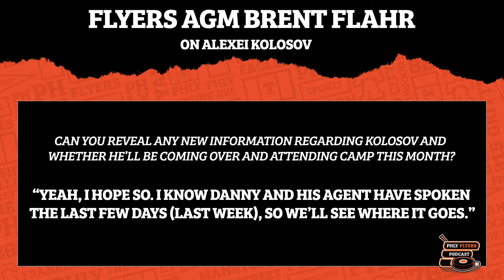Will Alexei Kolosov report to Flyers training camp? | PHLY Flyers Podcast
In Charlie’s prospect conversation with Brent Flahr, Philly’s #1 hockey beat writer asked the Flyers AGM if he knew the status of goalie prospect Alexei Kolosov. In somewhat of a surprise, Flahr answered, on the record. Charlie & Bill break down what to make of the Kolosov situation.

Become a PHLY Diehard and get access to premium content, our Discord channel, discounts on merch, and a free shirt!